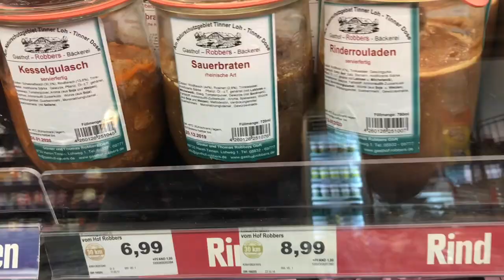Urlaub im Schloß Dankern I Tag 1 Anreise und Roomtour Waldhaus I mit zwei Kleinkindern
Wir nehmen euch mit in den Urlaub im Ferienzentrum Schloss Dankern.

Viel Spaß beim Video wünscht eure Family Fernweh :)))